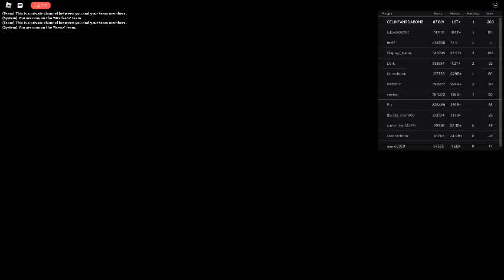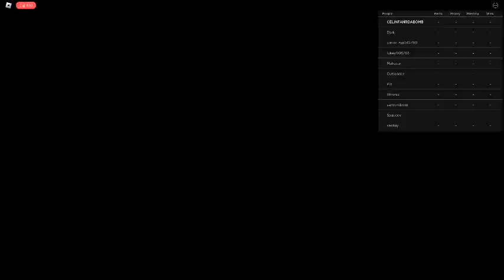Ceiling Fan 11699 In Toucan Fan's Haunted Fan Land